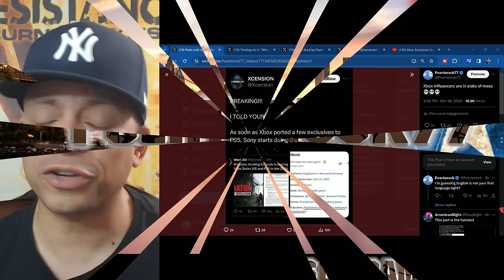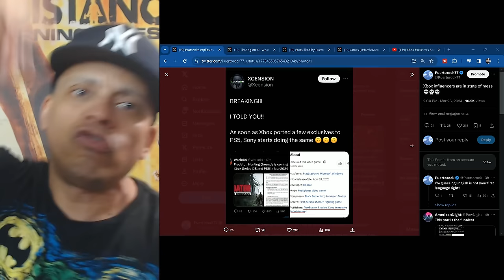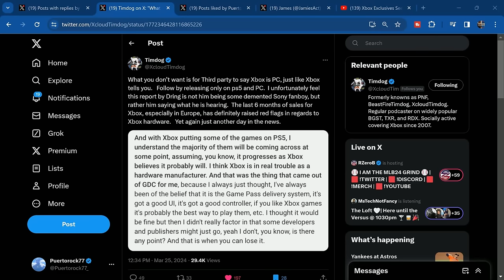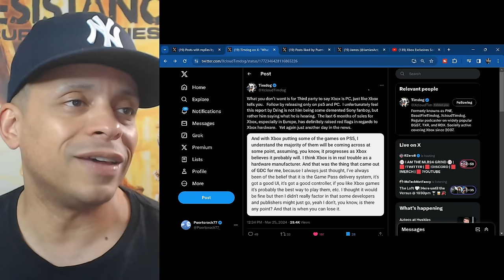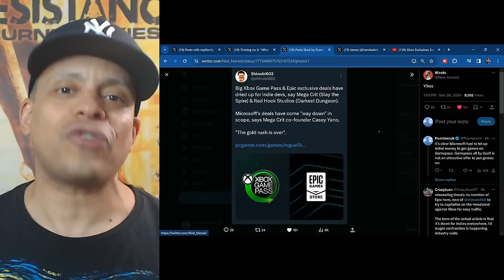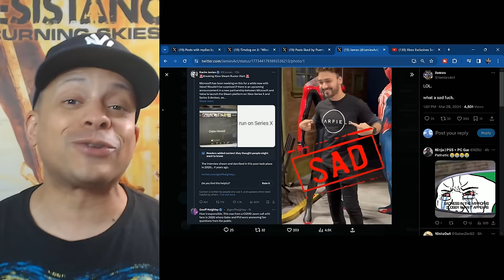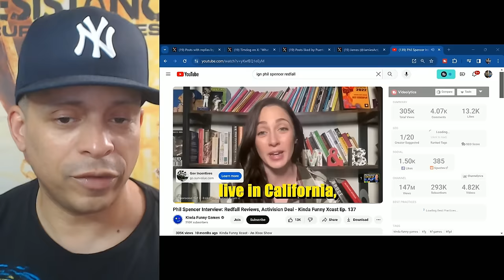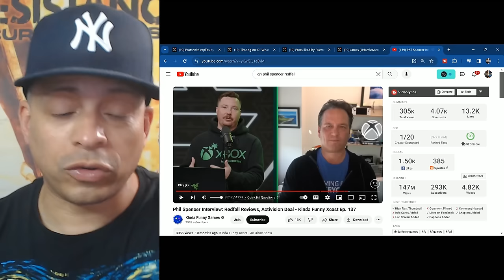Xbox Fanboys Continue To LIE + Destin Legarie Speaks On Xbox Having No Exclusives